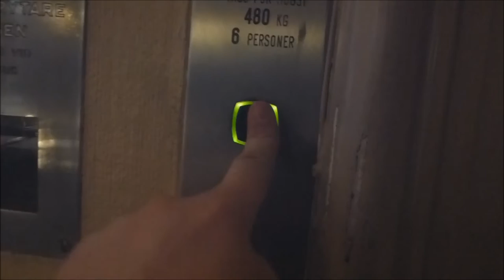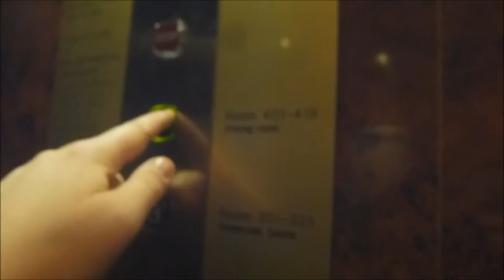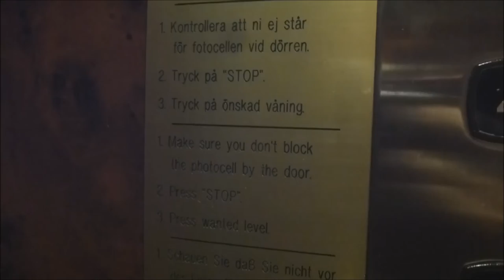ASEA Traction elevator, KONE Mod @ Elite Hotel Mollberg, Helsingborg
Moderniser - Moderniserat av: KONE
Serial Number - Tillverkningsnummer: UNKNOWN
Capacity - Maxlast: 480Kg (~1058lbs.) - 6 Persons
Floors - Våningar: 6 = K B 1 2 3 4

Location - Address: Elite Hotel Mollberg - Stortorget 18, Helsingborg SWEDEN - SVERIGE